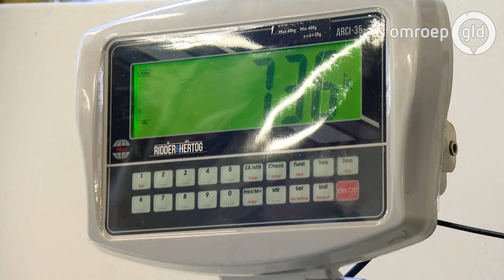DIT IS MIJN GELDERLAND 24 april 2017